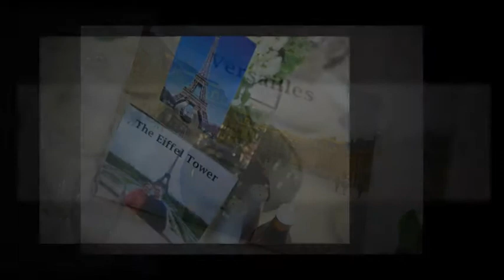Steve & Sarah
Fantastic Wedding at Churston Church & then at The Berry Head Hotel